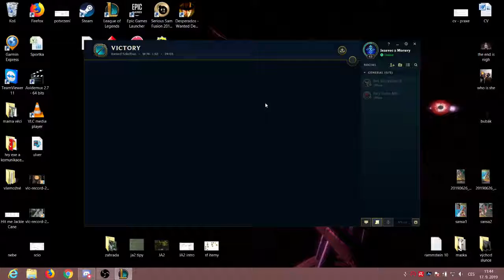Myom hraje na NA! - Zoe x Yasuo - plat elo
Zdravím spřízněnce Myoma! :D Just yoloQ na památku, až se jednou budeme čučet na youtube a vyhledávat naše nicky.